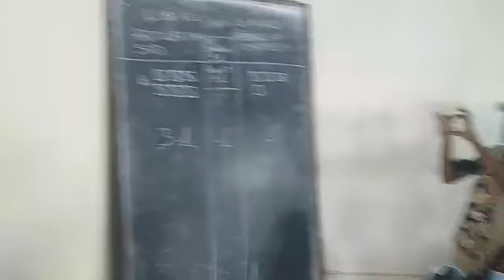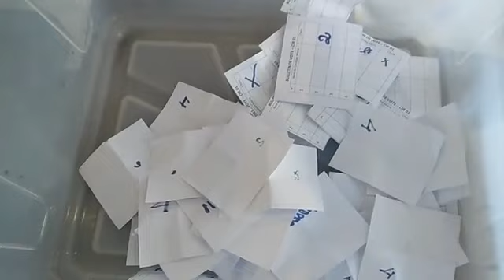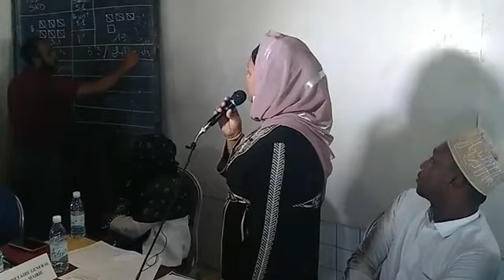Abdoulfatah Said élu nouveau Maire de Moroni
L'ancien député Abdoulfatah Said est devenu le nouveau Maire de Moroni 🎥Hayba fm